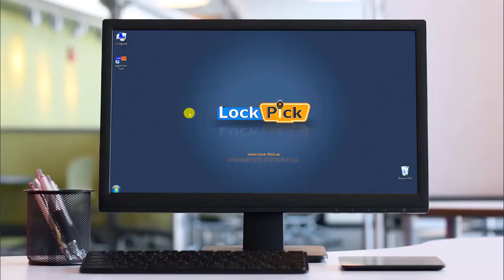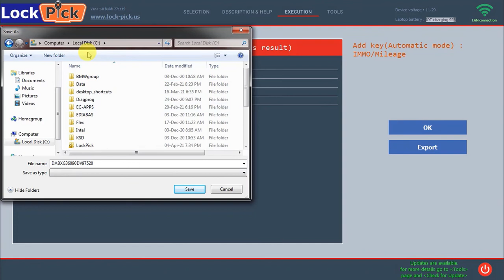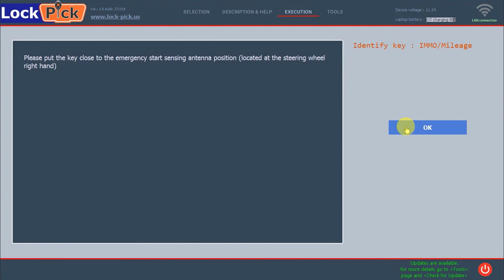CAS4 CAS4+ add key - Via OBD2